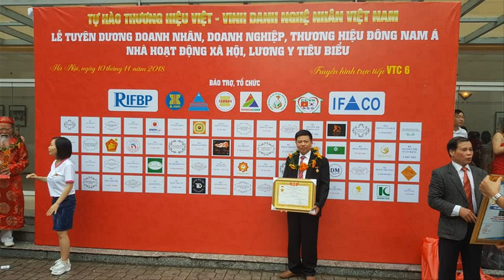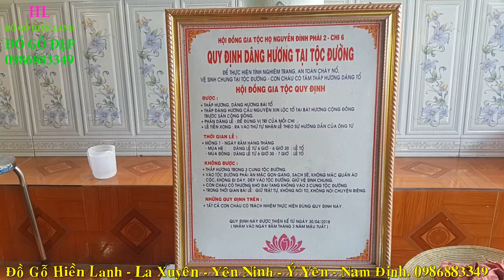🔴Ngựa Thờ Khủng thờ tướng Nguyễn Xí( Nghệ An)|Khám Phá Nhà Thờ họ Nguyễn.đồ gỗ Hiền Lanh. 0986883349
- 🔴Ngựa Thờ Khủng thờ tướng Nguyễn Xí( Nghệ An)| Khám Phá Nhà Thờ họ Nguyễn ( phái 2 - chi 6) xã Quỳnh Long - huyện Quỳnh Lưu .đồ gỗ Hiền Lanh. 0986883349
- ngưạ thờ cạo 1m97 cả đế
- 🔴Đồ Gỗ Hiền Lanh chuyên sản xuất Ngựa Thờ gỗ mít ta + Tượng Thờ gỗ Mít Ta cung cấp cho Đình Chùa, Miếu Mạo, Nhà Thờ Lớn. v. v.
- 🔴Trong video này Đồ Gỗ Hiền Lanh gt 02 Ông NGỰA THỜ GỖ MÍT TA sơn son thếp vàng ( ngựa gỗ mít ta đặc k phải ngựa rỗng )
- 🔴02 ông ngựa thờ - hàng đặt Dòng Họ Nguyễn( Nghệ An) - con cháu tướng Nguyễn Xí
- 🔴Ngựa là con vật thân quen gắn liền với con người từ xa xưa trong lịch sử, là con vật biểu trưng cho sự thông minh nhanh nhẹn, là biểu tượng của sự hùng mạnh trong chiến tranh trung cổ. Đó là sức mạnh của Phù Đổng Thiên vương cưỡi Ngựa sắt nhổ cây Tre đánh giặc. Trong văn hóa người Việt, Ngựa là một trong số 12 con Giáp (Ngọ), là biểu tượng cho sự trung thành tận tụy, thông minh mạnh mẽ, đồng thời là biểu tượng của tài lộc, thịnh vượng và thành công.

Chính vì lẽ đó mà hình tượng con Ngựa đã đi vào đời sống tâm linh của người Việt cổ được phản ánh trong lịch sử, trong văn hóa dân gian, văn học nghệ thuật, qua một số công trình kiến trúc cổ được con người thần tượng hóa thành những linh vật thờ tự ở một số di tích lịch sử văn hóa cùng với những linh vật khác.

🔴Người dân quan niệm, ở trên trời cao, giữa dân gian và âm phủ các đức thánh cũng dùng ngựa để đi chầu, đi hành đạo nên khi họ đặt am miếu thờ cúng phải thờ ngựa thể hiện lòng thành kính của mình đối với các vị thần thánh của đất nước, những vị thánh đã có công mở mang bờ cõi, giữ vững bình yên cho đất nước. Cho nên, các am, cảnh, miếu, đình chùa người dân đều có ngựa thờ